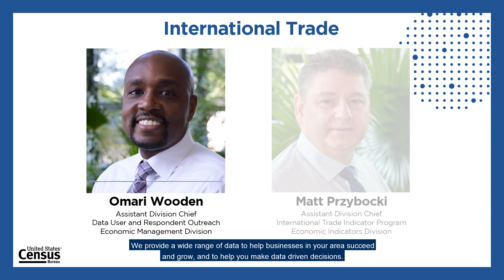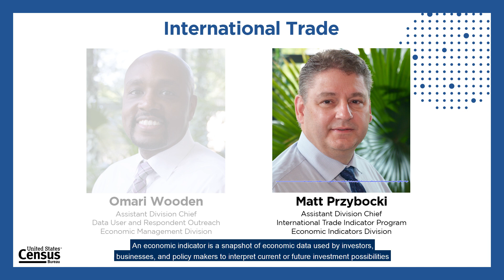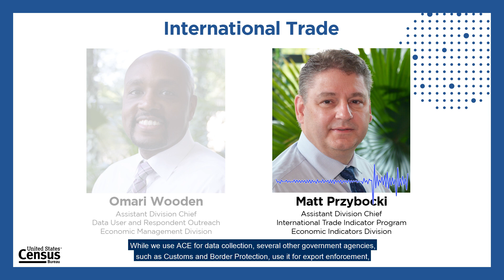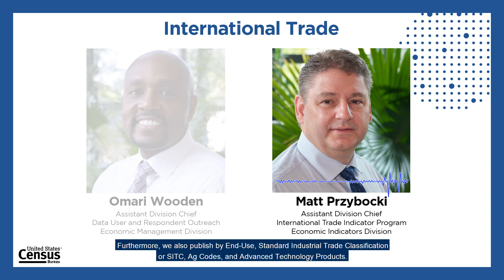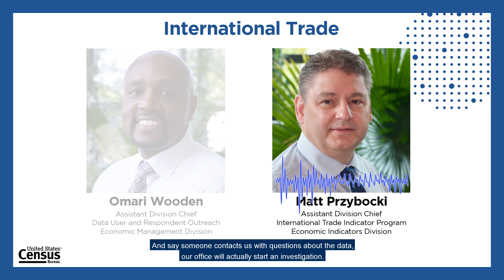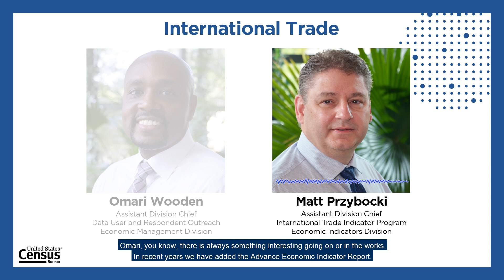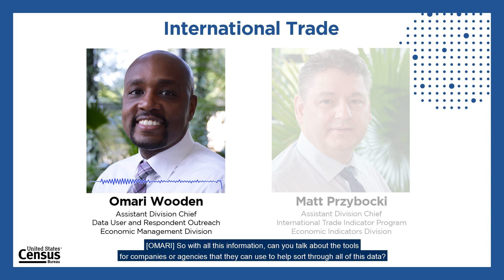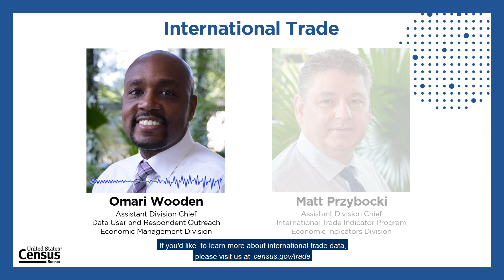The Hidden Gems of Economic Indicators - International Trade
Omari Wooden and Matt Przybocki discuss economic, business data, specifically indicator data and the International Trade in Goods and Services Report.